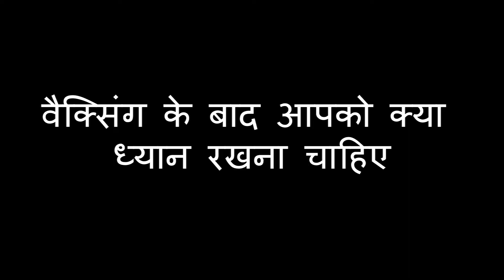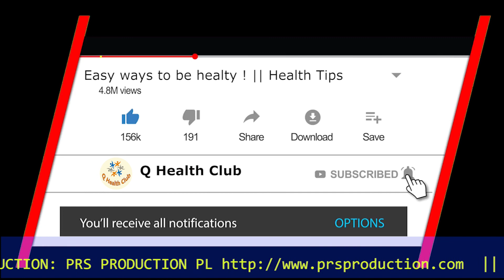Proper way to have FACE WAXING || Himani Bhatt || फेस वैक्सिंग के सही तरिके - Health Tips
मानव जीवन में स्वास्थ्य बहुत महत्वपूर्ण है। हम विभिन्न प्रकार की स्वास्थ्य समस्याओं के लिए किफायती और सटीक घरेलू उपचार लेकर आए हैं।
Health is very important in human life. We have come up with affordable and accurate home remedies for a variety of health problems.

* PRODUCTION, DISTRIBUTION & SUPPORTED BY:
PRS Production

*CONCEPT/DIRECTION
D. Rojina

* Speical Credit: Himani Bhatt

*PRESENTED BY:
Q HEALTH CLUB, 2021

*EDIT
Sharma P.